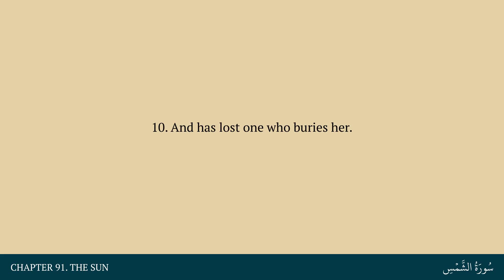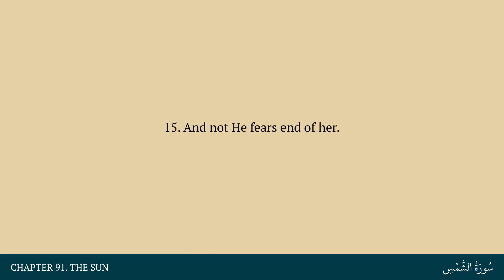Chapter 91. The Sun in English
An English reading of Chapter 91 of the Quran.

0:00 Title
0:14 Sign 1
0:18 Sign 2
0:23 Sign 3
0:27 Sign 4
0:32 Sign 5
0:37 Sign 6
0:41 Sign 7
0:46 Sign 8
0:53 Sign 9
0:58 Sign 10
1:02 Sign 11
1:08 Sign 12
1:13 Sign 13
1:22 Sign 14
1:35 Sign 15